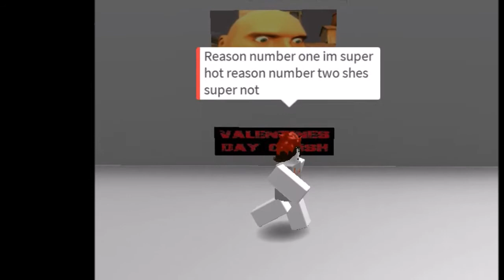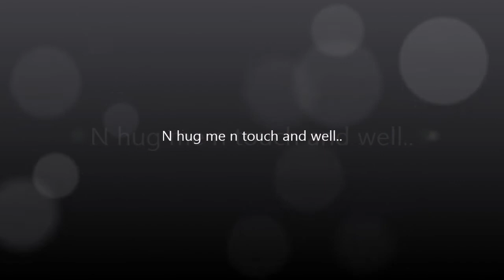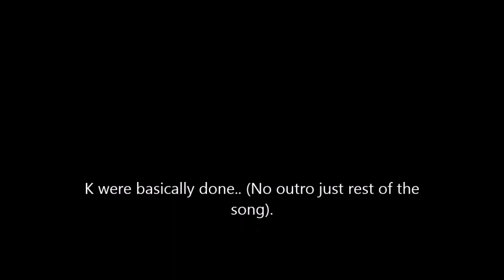The Crush Song - Twaimz (ROBLOX)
Yeah I was bored.